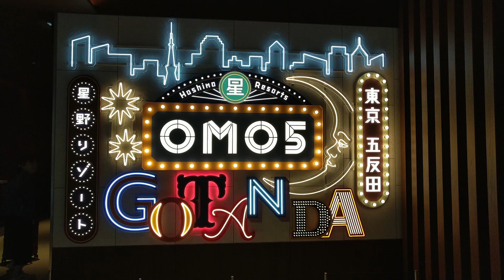東京旅行行ってきました。日本橋から浅草、スカイツリーへ。五反田のOMO5で宿泊